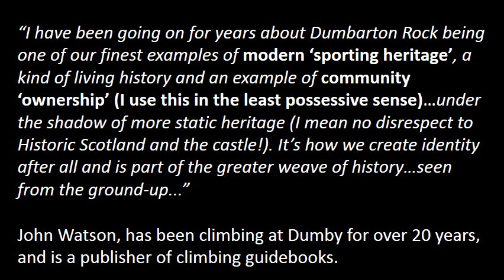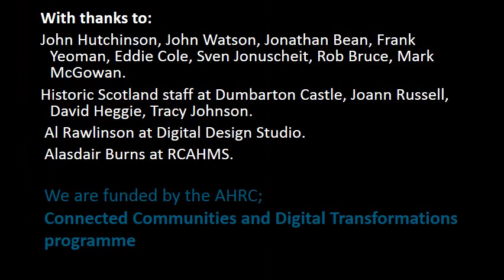TAG ACCORDatDumby 17 12 2014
Beta Archaeology: ACCORD collaboration with the rock-climbers at Dumbarton Rock.